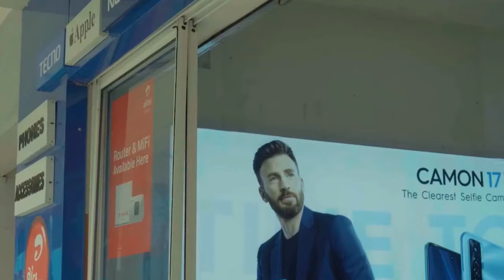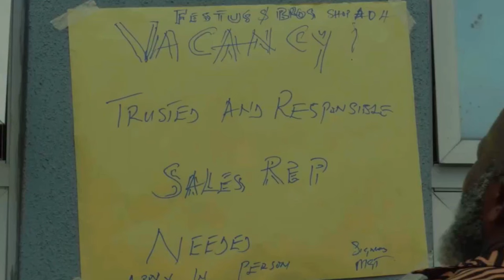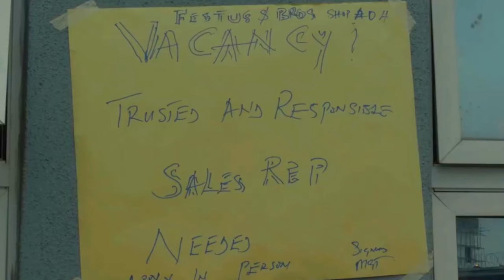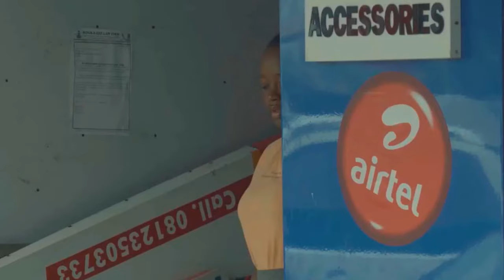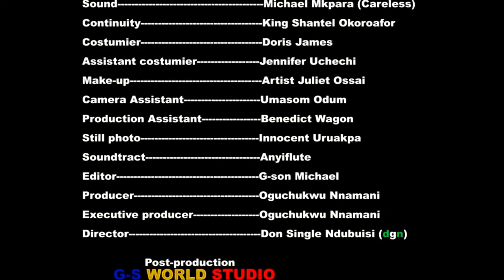Every Christian Family Must Watch This Powerful Movie Of A Homeless Girl & Her Guardian Angel-MOVIES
FirstClassTV#nigerianmovies#CANADA#JAMAICA#USA#UK#TRINIDADANDTOBAGO#africannigerianlatestmovies#ruthkadiri247#mauricesamtv